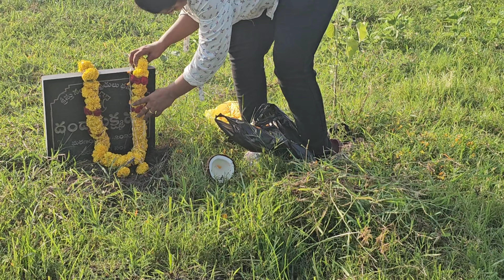my mother first vardhanthi